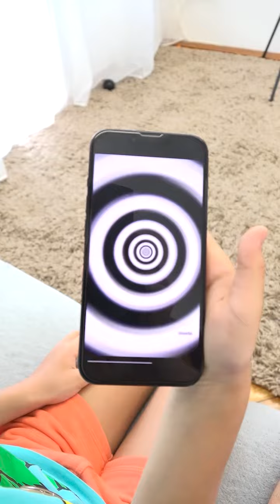Funny family LikeDad 🤪😂